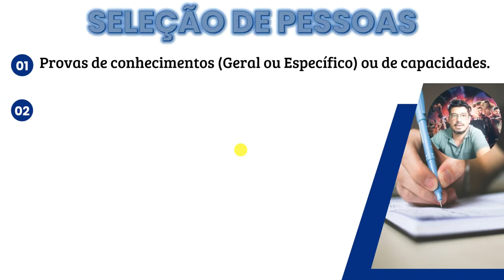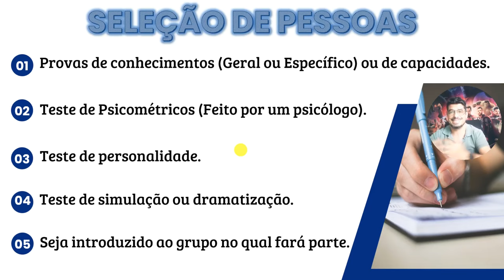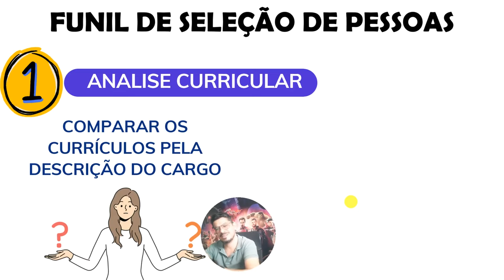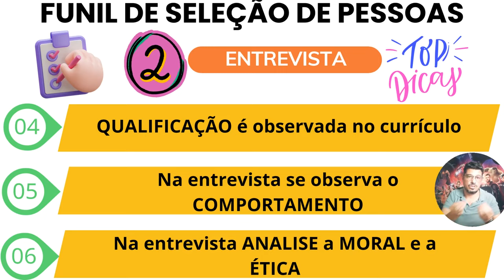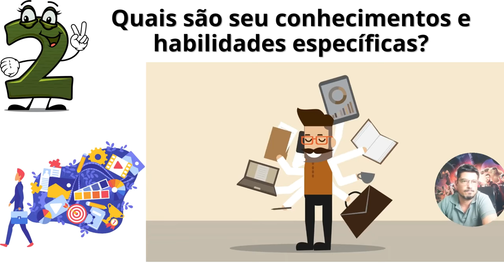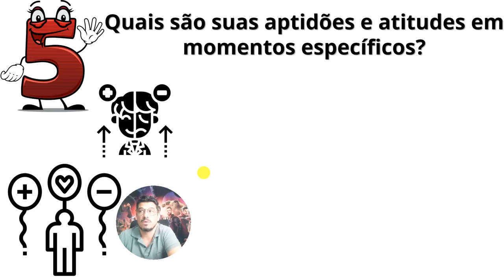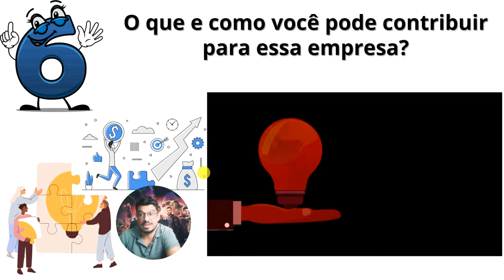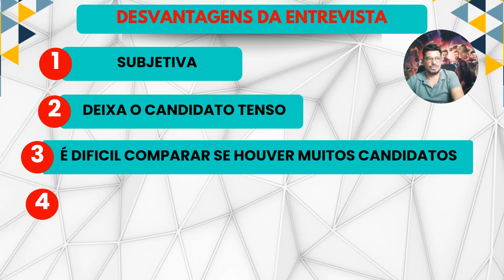Práticas Gestoras _ SELEÇÃO DE PESSOAS _ AULA 02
Qual sua ESTRATÉGIA no Recrutamento e Seleção?

O recrutamento e seleção de uma empresa é fundamental para estratégia de negócios e para estratégia empresarial. Tenha em mente que seu processo seletivo gerará para sua organização um valor de capital humano e impactará na produtividade como um todo.

Exatamente por isso a importância de traçar estratégias e ter assertividade quando falamos de recrutamento e seleção de pessoas. Mas afinal, o que é recrutamento e seleção? Nada mais é do que o processo de avaliação de candidatos e possíveis talentos, para uma admissão. Ou seja, o recrutamento e seleção do RH é responsável por trazer todos os funcionários que estão no quadro de colaboradores.

Para um recrutamento inteligente ou até um recrutamento externo, coloque como foco a  gestão empresarial (soma da gestão de pessoas com a gestão comercial, por exemplo), e veja a área de recursos humanos ter uma participação chave na gestão de negocio da sua empresa!

Assista a aula completa e aprenda mais